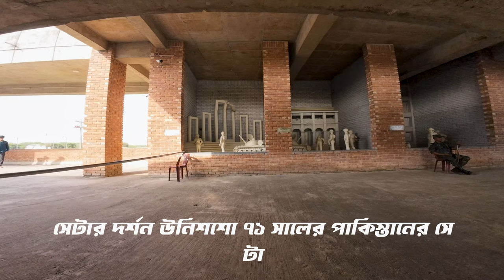আমার সাথে ঘুরতে এসে অনেক মজা পেল লিখন ভাই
▬▬▬▬▬▬▬ஜ۩۞۩ஜ▬▬▬▬▬▬▬▬

▬▬▬▬▬▬▬ஜ۩۞۩ஜ▬▬▬▬▬▬▬▬

1. Garena Free Fire Indonesia Live
2. Garena Free Fire Brazil Live
3. Garena Free Fire Brasil Live
4. Garena Free Fire India Live
5. Garena Free Fire Singapore Live
6. Garena Free Fire Thailand Live
7. Garena Free Fire Bangladesh Live

Your Queries -

Free Fire
Subrata Gaming
Total Gaming
Desi Gamer
Ajjubhai
AmitBhai
Mr Triple R
Helping Gamer
Funny Video
Lokesh Gamer
Teb Gaming
White 444
Raistar
Loud